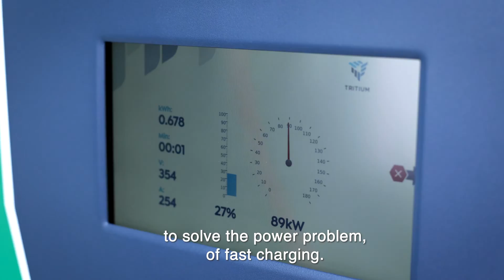We Are Electric Era Technologies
Electric Era engineers the world’s most advanced storage systems for EV fast charging stations -- the PowerNode™. Our power dense storage system and load prediction platform support a smarter and faster charging experience.